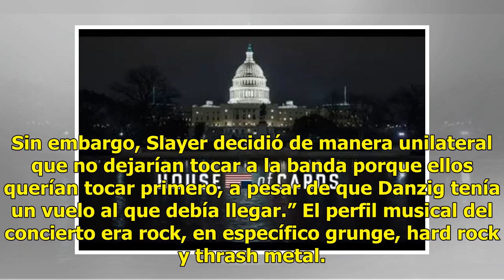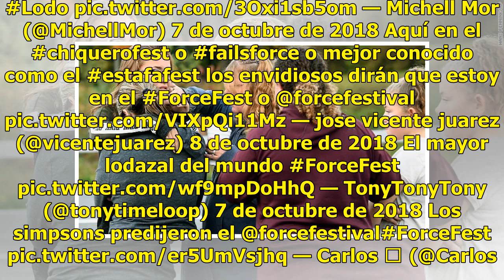Cancelación de bandas, lodo y mala organización, quejas del Force Fest - El Diario de Yucatán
CIUDAD DE MÉXICO (EL UNIVERSAL).- Luego del accidentado segundo día del festival de rock y metal Force Fest, y tras las cancelaciones de último minuto de varias bandas -incluidas “headliners“- no se hicieron esperar las quejas y molestias de quienes adquirieron entradas para el evento, montado este ...